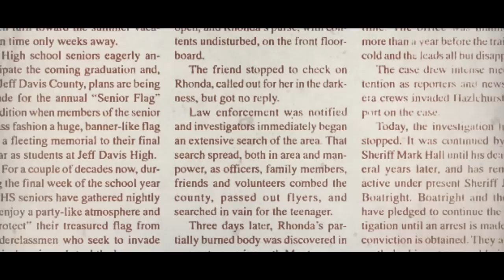Chris Anderson - "Mack The Knife" [Official Music Video]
The official video for Chris Anderson  "Mack The Knife" off his album "Let them Talk."

Mack The Knife was shot in Walla Walla, WA at the following locations:

Marcus Whitman Hotel
Bennington Lake
HWY 125
4th Ave
Winn Homestead

Directed by: Darren Field